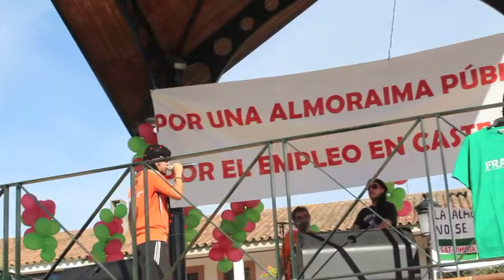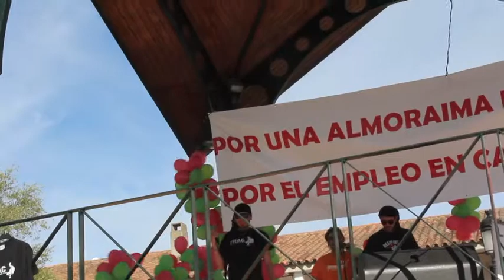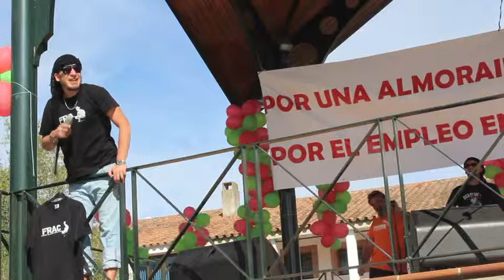FRAC en Castellar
POR UNA ALMORAIMA PÚBLICA